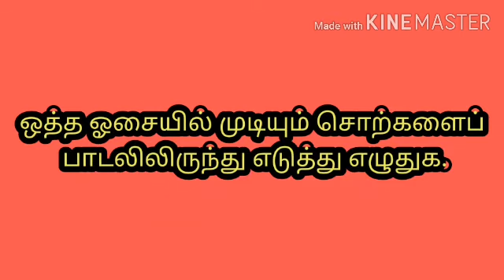பொருத்துக, யாருக்கு எது கடினம் ‌இல்லை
Grade 2 _தமிழ்_பாடம் 2